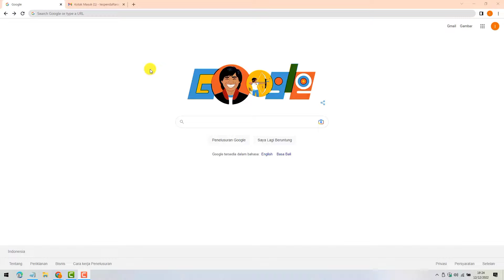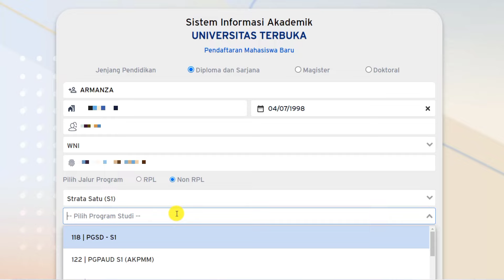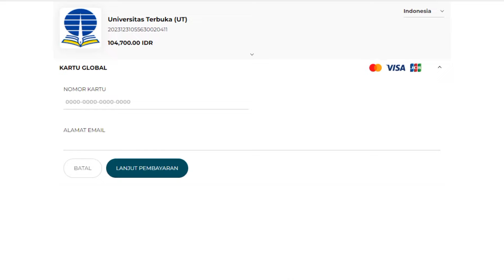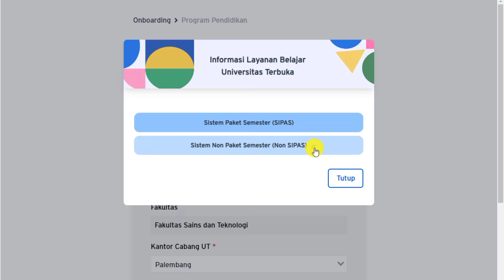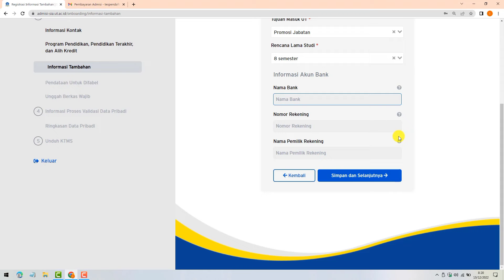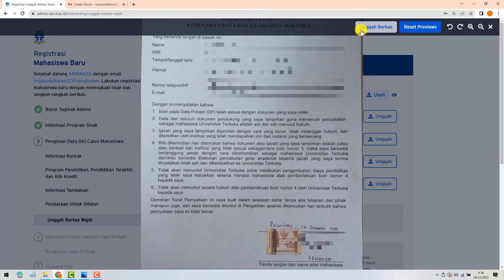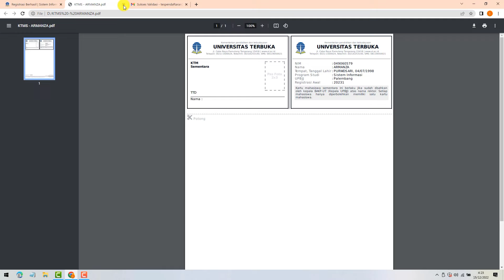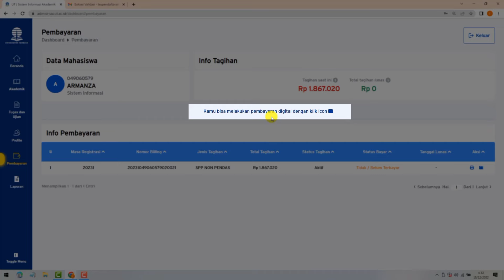Panduan Pendaftaran Mahasiswa Baru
TELAH DIBUKA! Pendaftaran Mahasiswa Baru UT - Program Sarjana dan Diploma tahun akademik 2022/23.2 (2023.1).

Ayo daftar segera di admisi-sia.ut.ac.id
Pendaftaran dibuka mulai 18 Oktober 2022 hingga 7 Februari 2023.